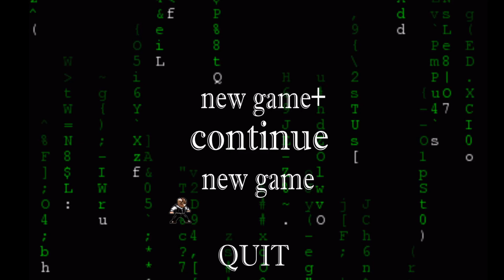The Mission So Hard, You Won't Believe What Happened! HITMAN ABSOLUTION Mission 2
Timestamps:
0:00 - Intro
0:13 - Methods Overview
0:56 - Poisoning Attempt 1
1:11 - Food Poisoning
1:37 - Poisoning Attempt 2
3:01 - Poisoning Addictive Narcotics
3:52 - Escape Attempt
4:12 - Poisoning Drink
5:20 - Contemplating Life Choices
5:32 - Escape Attempt 2
6:34 - Outro